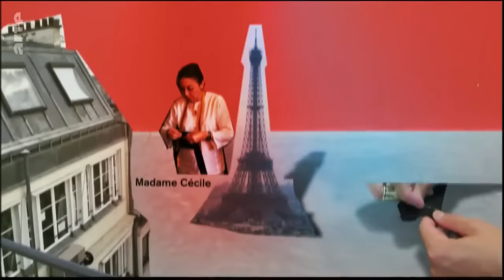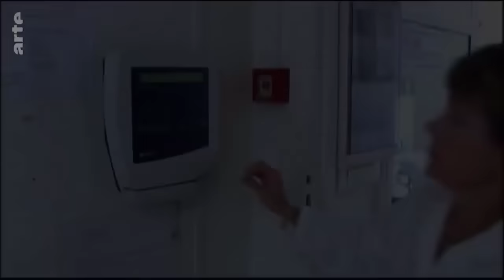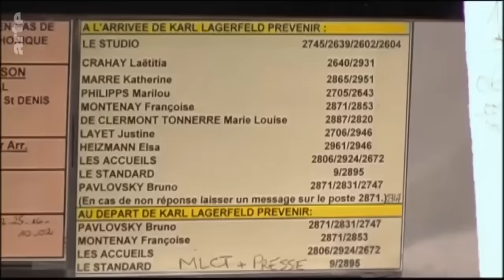Karl Lagerfeld, Signé Chanel ARTE